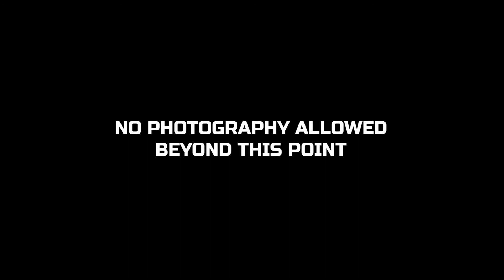Golden Temple | Jalianwala Bagh | Attari Wagah Border | Amritsar | Diwali 2021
We visited Golden Temple, Jalianwala Bagh and Attari Wagah Border in Amritsar on Diwali 2021. This was the first time we had this experience. And, it was blissful.

We have tried to put everything in one video.